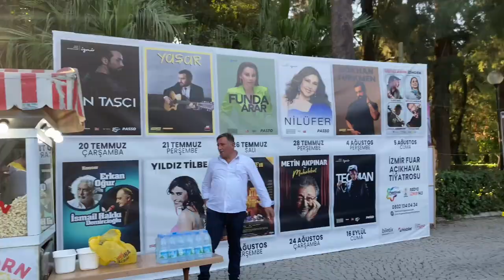a weekend in turkey with me // behind the scenes shooting a campaign in istanbul & hanging out🌞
Hope you guys like this like two day tour of Istanbul and Izmir! As always, I try to show you life living in Turkey genuinely through my eyes without making it seems better or worse than reality.

A big thanks to channel members! Oyku Sayin, Serkan Ister, Giotyn.

00:00-00:22 Intro
00:23-04:26 Airport Chat
04:27-05:32 Istanbul Shoot
05:33-06:28 Skincare
06:29-07:32 Homemaking
07:33-09:22 Life in Izmir
09:23-11:42 Meetup
11:43-17:56 Outro